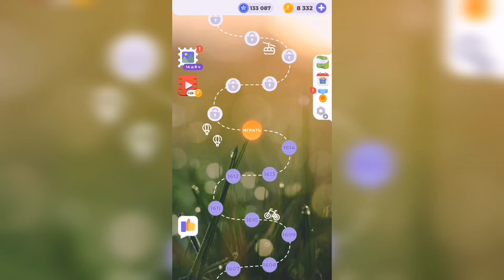Линия слова / На закате / Уровень 1615